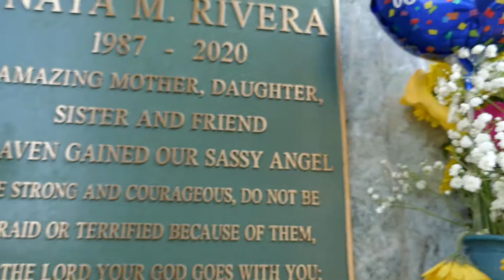Actress Singer Naya Rivera Grave Forest Lawn Cemetery Los Angeles California USA January 19, 2022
Actress Singer Naya Rivera Grave Forest Lawn Cemetery Los Angeles California USA January 19, 2022 Flowers Birthday Balloons